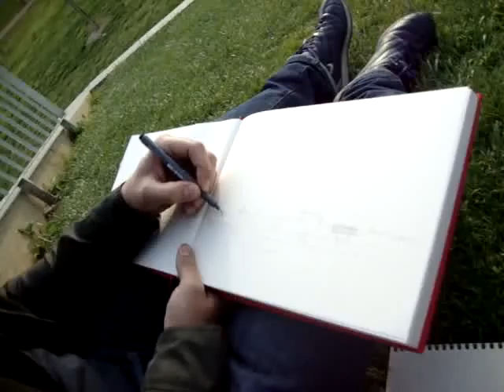Drawing the landscape of Cordoba and the Mosque.MPG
I´m Alvaro Carnicero, Spanish Sketcher. I'm not a painter but a street artist. On my page you will see the sketches I do every day and you will know my hobby for this personal way of discovering and experiencing my city...and the places I visit during my travels.